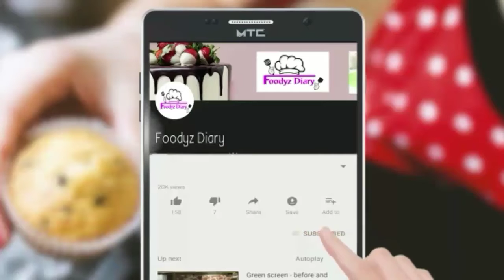Cooker cake // സിമ്പിൾ കുക്കർ കേക്ക് // eggless cake // vanilla sponge cake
Cooker cake // eggless cake // vanilla sponge cake

Ingredients

join my whatsapp group then clear ur doubts about my vdos and baking too

Measuring Cups and Spoons
Stainless Steel Measuring Cup Set
Silicone Collapsible Measurement Measuring Cups & Spoons

liquid measurement cup

Generic Electronic Kitchen Digital Weighing Scale
Aluminium Baking Round Cake Pan
B07GBWCJ92
Silicone Spatula and Pastry Brush
B00UX7644Q
Parchment Paper
Morphy Richards OTG Besta 52-Litre Oven Toaster

Morphy Richards 52 RCSS 52-Litre Oven Toaster Grill

Stainless Steel Oven Thermometer

Stainless Steel Egg Whisk

Philips HR3700/00 200-Watt Hand Mixer
Mixing Bowl
Mixing Bowl Set
Glass Mixing Bowl

Bamboo Skewer Stick 8 Inch